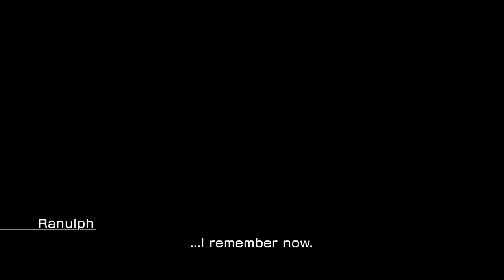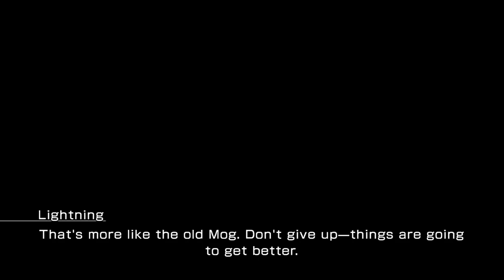Thriive_ plays Lightning Returns: Final Fantasy XIII - Part 3